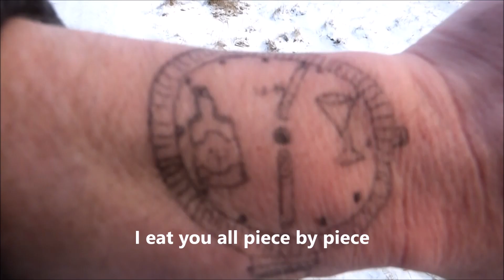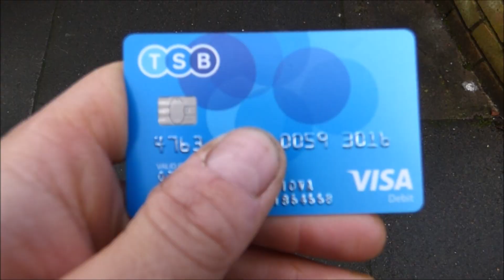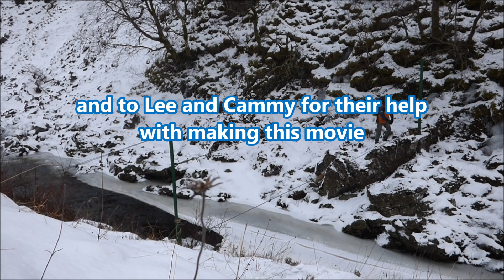Tarf Hotel Bothy trip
Winter trip to the most remote bothy in Scotland.
Tarf Hotel with friends. February 2019.